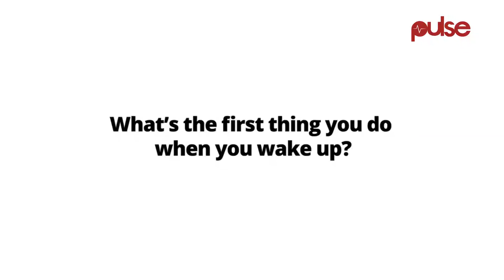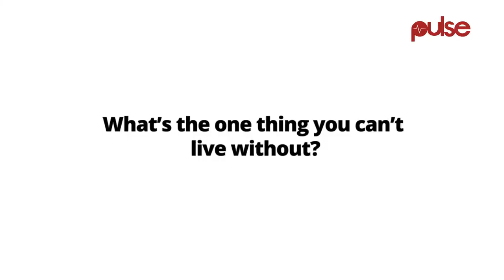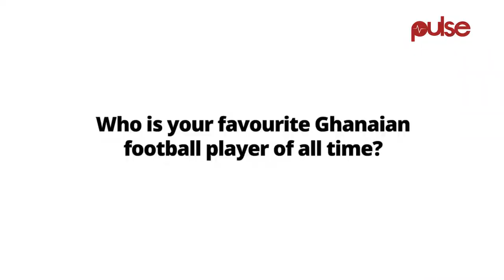I Will Kill Myself For Democracy. 20 Interesting facts about Nana Oye Lithur.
Nana Oye Lithur's most embarrassing moment was when she was asked Ghana's GDP and she did not know.
Find out 20 facts about Nana Oye Lithur.
She will kill herself for democracy.